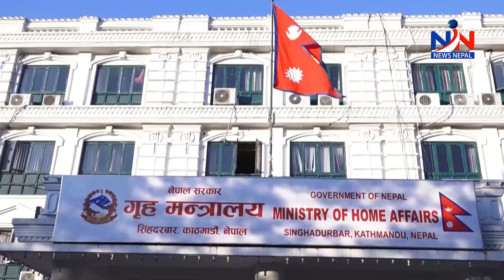टोपबहादुर रायमाझी फरार, भुटानी शरणार्थी प्रकरणमा हाइप्रोफाइलकै संलग्नता